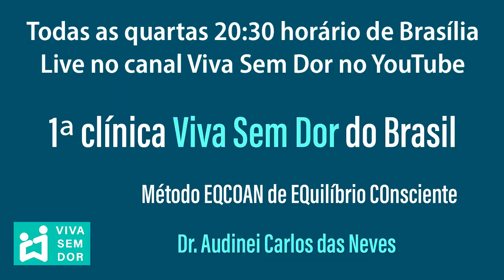Não precisa tomar colágeno e a culpa não é da idade.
Nosso corpo tem a quantidade de colágeno de que precisa.
Porém está mal distribuído pelo corpo.
Acumulado nas áreas de tensão e causando aderências.
Faltando em outras partes que ficam flácidas.
Precisa redistribuir o colágeno que já existe no corpo.
Praticar diferentes atividades ao ar livre é uma maneira eficaz para equilibrar o colágeno por todo corpo.
Após começar a praticar novas atividades para mobilizar e estimular o corpo, a cada dia o corpo fica numa condição melhor.
A idade passa a ser um fator de recuperação para quem deixa o sedentarismo praticando atividades variadas.
Principalmente para quem evita atividades de esforço repetitivo em academias que causam sobrecarga das articulações.
Nossos exercícios terapêuticos de alongamento em relaxamento são específicos para preparar para todas as outras atividades.
Aumento da percepção corporal previne lesões ao praticar outras atividades.